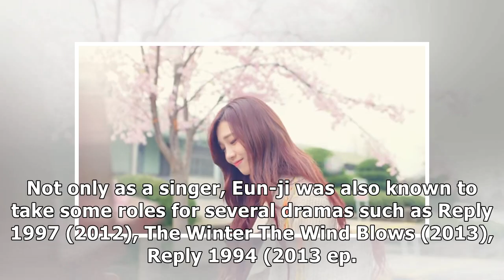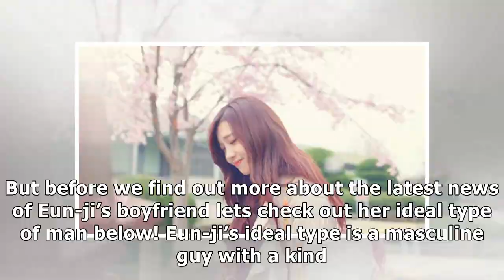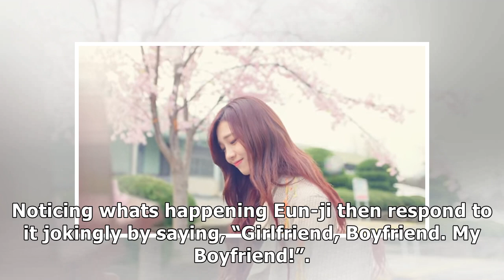Who Is APINK’s Jung Eun-ji’s Boyfriend?